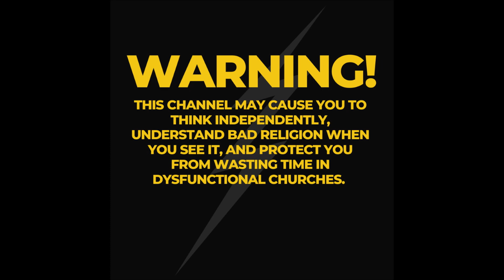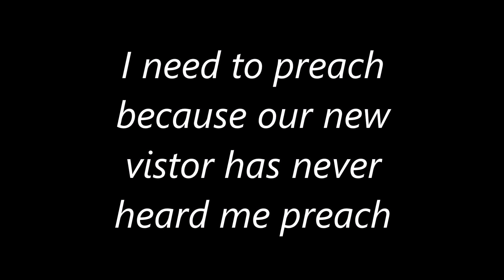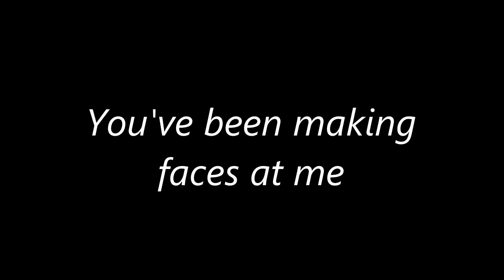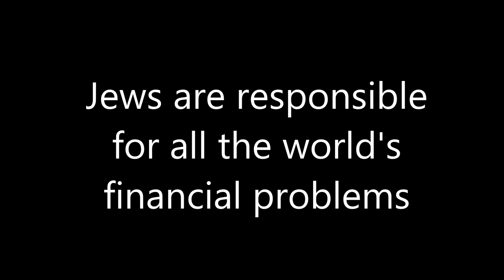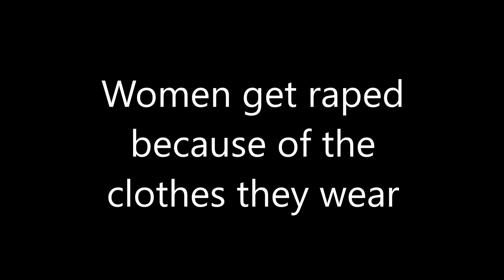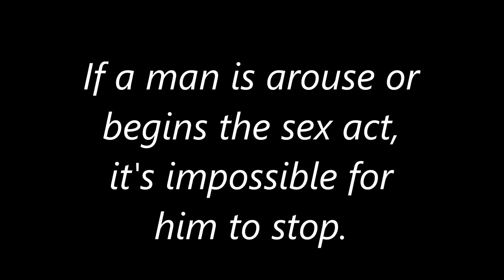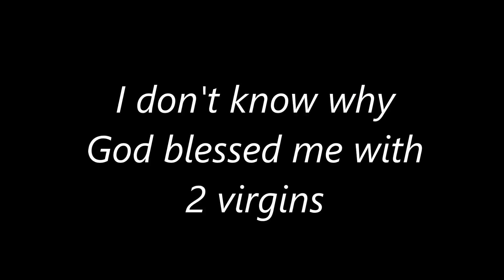8 Weird Quotes By Fundamentalist Preachers fundamentalist preachers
After 30 years of being in a fundamentalist,  authoritarian church and as a preacher myself,  these are the freakiest encounters I have had with preachers and insight into the  weird and shocking psyche involved  in extreme religion. Fundamentalist preachers are an emotional bunch and difficult to contain when they're sure they are right.

This channel is about my journey from minister in an extreme church group that I joined at the age of 19, back to the real world. I'm still a Christian, but one that is free to explore my spirituality. I spent over 25 years in extreme religious circles and understand the thought patterns that develop and the people involved in such religions.

 I realize people have many backgrounds and journeys so I'd like to offer resources for those that come from any toxic relationship or situation and need to find themselves again. It is possible.

Counseling Resources for Religious and Other Trauma:

This is a list of resources by state in the United States and other Countries.  Also there are articles about how to choose a therapist.

Also provides a list of therapists

For those that are second-generation/multigeneration adults who are recovering (meaning these are ex members who grew up in a cult or toxic environment.)  Sign up for workshops and video recovery series:

Those that are exploring spirituality and are tired of religion (organizations and church groups) an ex member has started a facebook page (Breaking Religion); please feel free to connect: